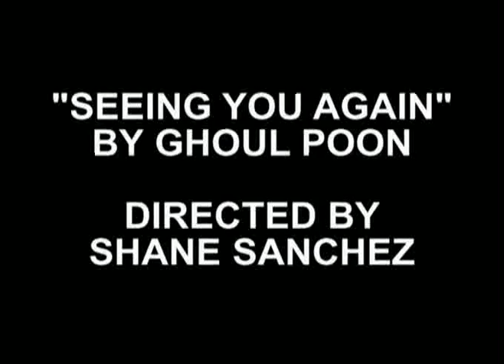Ghoul Poon - "Seeing You Again"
"Seeing You Again" by Ghoul Poon. Music Video Directed and edited by Shane Sanchez, Filmed mostly by Shane Sanchez with Chris Brown.